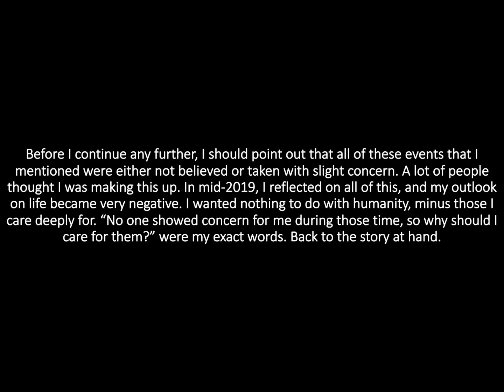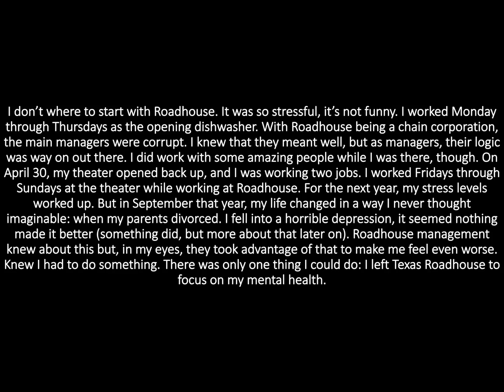Where Have I Been? (Life, The Future of This Channel, and a Personal Message)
I owe you guys some answers.